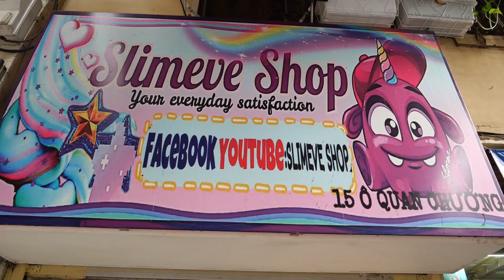MUA HẾT SQUISHY TIỆM GẤU CỦA ANH TÓC XANH & ANH BỐN MẮT - SLIME TOUR HÀ NỘI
+ Địa chỉ: 6 Đường số 5 Khu dân cư Cityland Park Hills Phan Văn Trị P10 Q Gò Vấp Tphcm
+ Shop mở cửa từ 9h - 21h